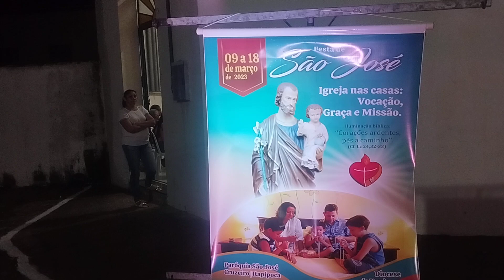barrigudo na igreja de são José bairro cruzeiro Itapipoca Ceará